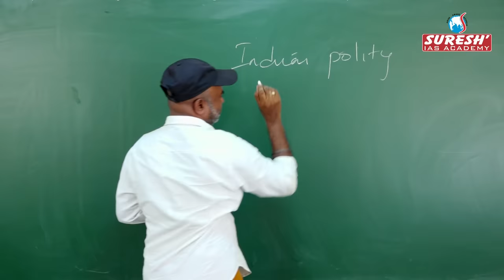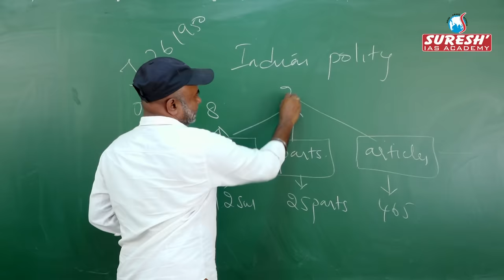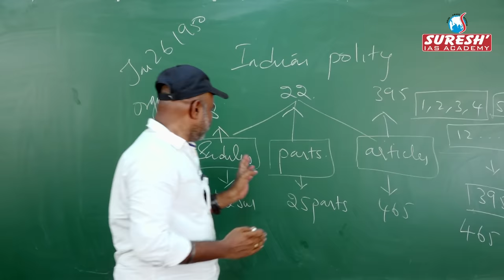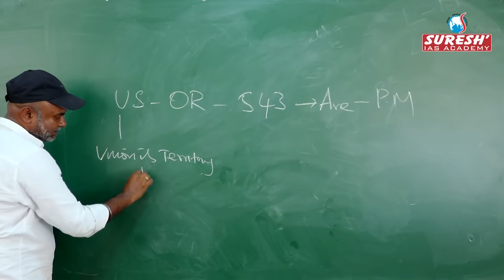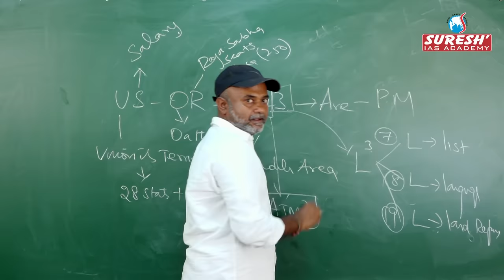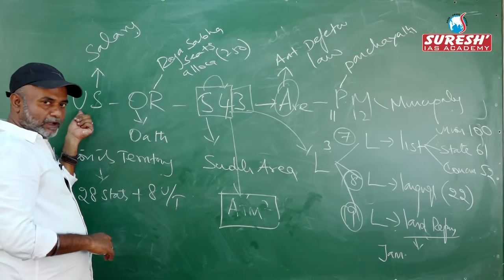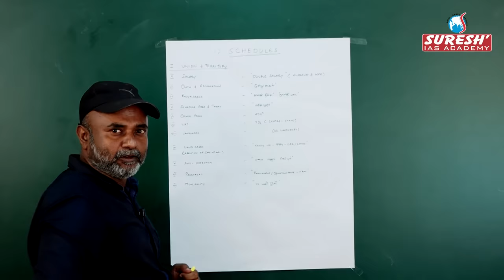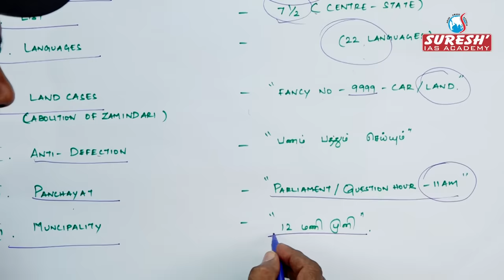TNPSC | Indian Polity | 12 Schedules | Shortcut | Sugesh Samuel | Founder | Suresh IAS Academy